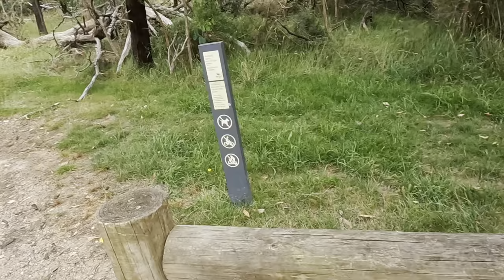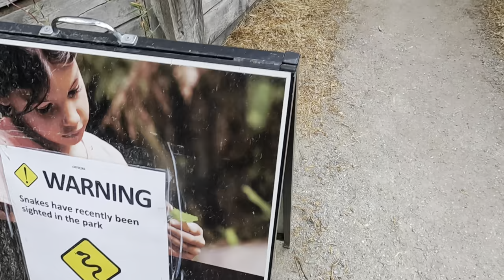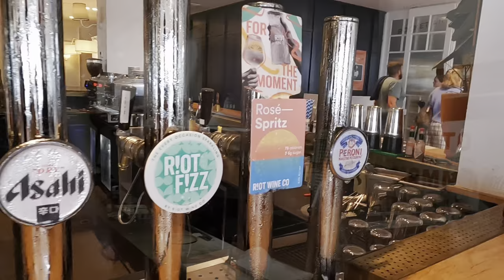Fort Nepean Never Fails to Impress!!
This is a great blueprint for a FREE day out in some amazing environments (free except for the pub after) in some awesome and varied locations!

The Mount Eliza quarry walk spends most of the time flat and it's not until the end that gives you a challenge but the views from the lookout are well worth it.

The Point Nepean trail around Fort Nepean is a highlight for sure and well worth your time. It's an easy trail and the coastline views, military bunkers and historical journey makes this a high recommendation that has left me happy every time I've been and there's been a handful of times now.

There are plenty of choices of food options after but we thought we'd try the Portsea Hotel and there were a good variety of beers on tap and the wood fired pizzas are a recommendation 👌👌

Afternoon hike at Mount Eliza Quarry and Park on AllTrails

0:00 - ITS ALL DAN HILL FROM HERE
0:31 - The Mt Eliza Quarry Hike
7:33 - The beauty of Fort Nepean
18:01 - Portsea Hotel
21:01 - Summary/ subscribe for more

🎶Music by the talented artists below from the music archive at Artlist

Ben Bostick
Marc Robillard
Divine Attraction
Van Stee
Team Callahan
Rex Banner